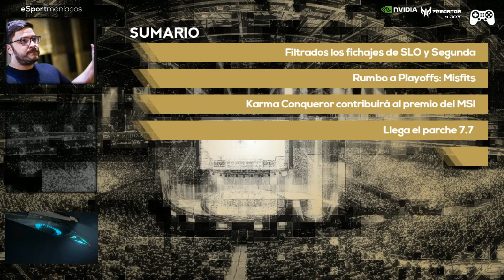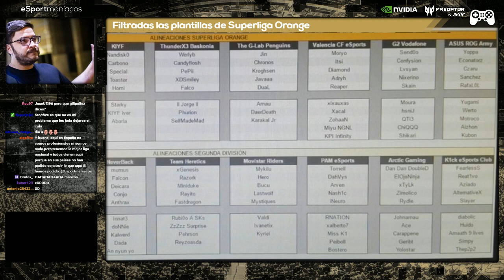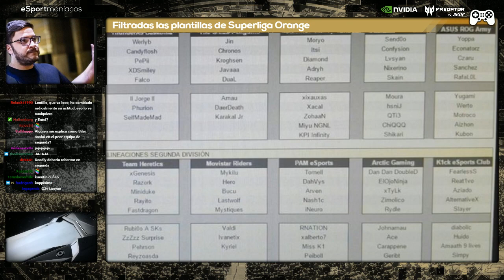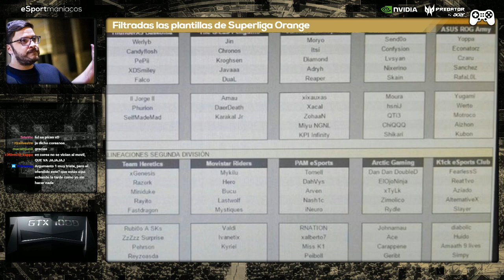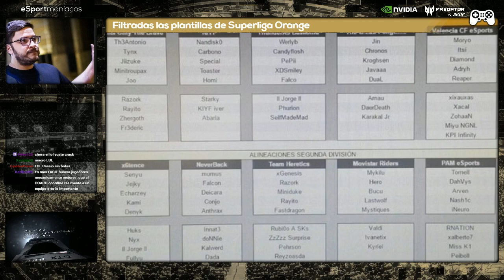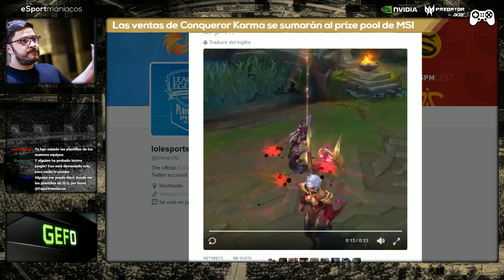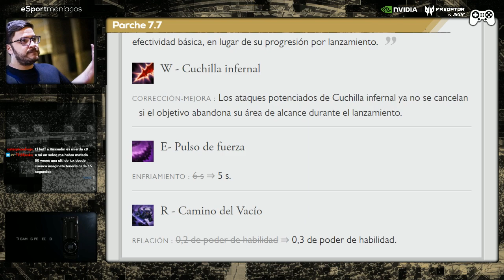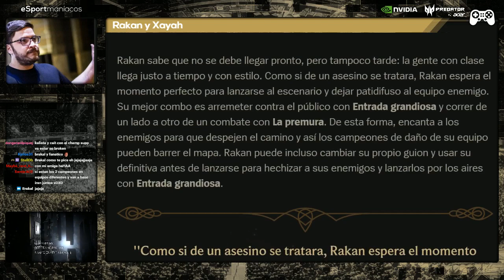Plantillas SLO reveladas, Misfits, Parche 7.7 y Sh4rin con Rakan y Xayah - Esportmaniacos 171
05/04/2017